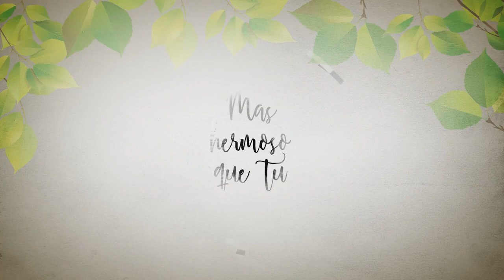12 Milimetros [Trap Cristiano 2018] Defra